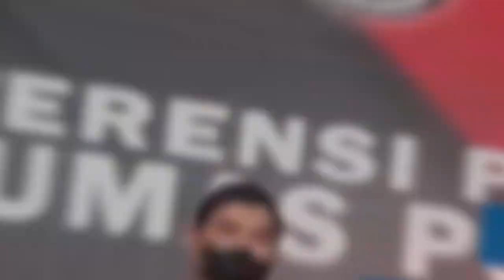KOMBES POL NURUL AZIZAH : INFO PRESISI 17 JULI 2023 DIVHUMAS POLRI